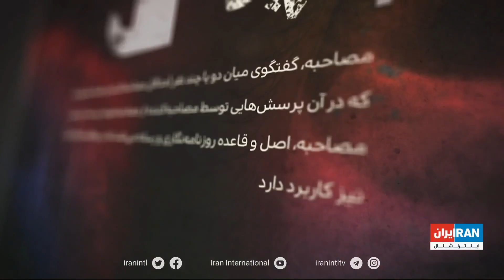گفت‌وگوی ویژه - مریم شیخ علیزاده، عضو تیم ملی شنای آذربایجان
گفت‌وگوی ویژه با مریم شیخ علیزاده، عضو تیم ملی شنای آذربایجان
گفت‌وگوی‌ویژه